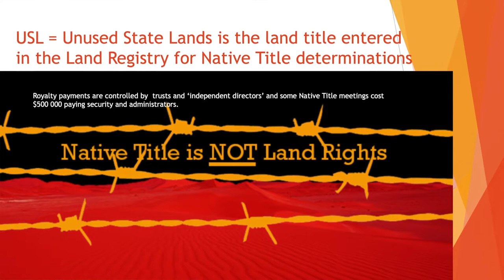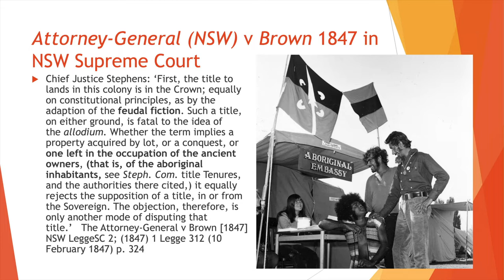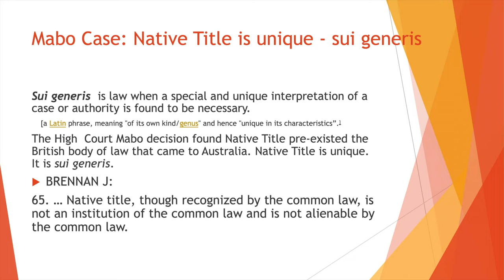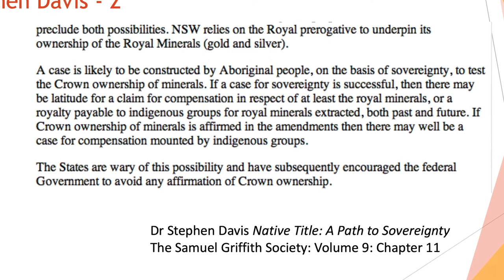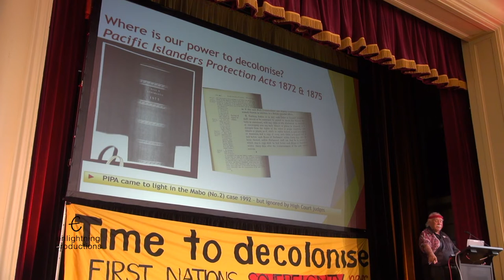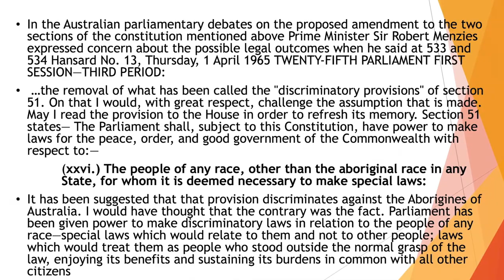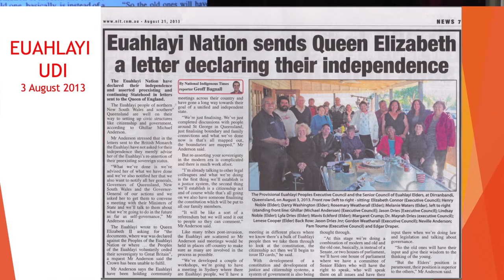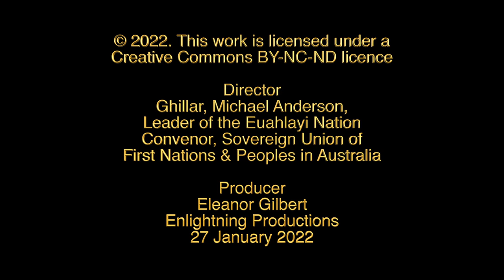WHERE TO FROM HERE? -2 -Decolonisation & Sovereignty of Self-determination Ghillar, Michael Anderson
WHERE TO FROM HERE? After the 50th Anniversary of the Aboriginal Embassy, Ghillar, Michael Anderson hosts a conference on decolonisation and First Nations' self-determination. He is the last one living of the first four young men to set up the Aboriginal Embassy on 27 January 1972. He is fondly referred to as ‘The Last Man Standing’. Prior to the conference he wrote:
"The primary focus of the Aboriginal Embassy established by Billy Craigie, Bertie Williams, Tony Coorey and Ghillar, Michael Anderson, was to challenge the then Prime Minister, Billy McMahon’s Liberal- National party’s national policy that ‘Aborigines’ would be leased their own lands. This was a red flag to us young Aboriginal fighters for justice. The focus also included the fact that we are sovereign Peoples prior to invasion and continue to be sovereign independent Nations who have never ceded our lands and waters.

We were never defeated in a declared war, nor did we acquiesce or cede by way of surrendering our rights to our Country and our Laws.

We must impress upon all concerned within the Australian society that the High Court ruled in Thoms v Cth and Love v Cth 2020 that we are neither citizens nor aliens.

By definition, of the Commonwealth Parliamentary Committee on Constitutional and Legal Affairs the Australian governments are occupying powers operating under the sovereign claim by the British monarch. Australia does not have its own independent sovereign status. Its alleged legitimacy comes from the British sovereign monarch who permits the parliaments of State, Federal and Territory governments, to govern at her pleasure and her discretion with delegated powers. This statement is proven by the fact that no parliamentary legislation has legal force with HRH Elizabeth II proxies (Governor- General and Governors) signing them into law. This is the ruling monarch’s power over all that goes on in this country.

This 50th Anniversary of the Aboriginal Embassy has to give rise to a new awakening. We continue to have nothing. Exclusive possession native rights as determined or consented to do not give you ownership in your Nation’s name. The title that is registered on these lands is ‘Unused State Lands (USL)’. The question then is: What does it means when they say ‘non-exclusive possession lands’? Have a look at the power that Prescribed Body Corporates (PBCs) have under the Native Title Act 1993 as amended, then look at the dictatorial powers of ORIC - Office of the Registry of Indigenous Corporations.
If our Peoples wish to alter the classification of the USL land title to freehold then you are subject to all the laws of the occupying power, that is Council rates and other levees.
If we leave the land as Unused State Lands then the land has no financial value. What makes this even worse is the fact that you do not have veto powers over transnational corporations’ interests in developing the natural resources on those lands and waters.

People, there is a one-way street in favour of the occupying power. We cannot continue to tolerate this oppression, dictatorship and tyranny.

It is time to show leadership and lead. We have a great challenge before us.

Whilst the original 1972 Aboriginal Embassy set the agenda for a new pathway back then, the Embassy continues to be the thorn in the Australian occupiers’ side.

This 50th Anniversary must now unify and direct the fire in our bellies. We can only achieve positive change if we set our sights on clear objectives for the future. In this regard, there will be a presentation on Thursday 27 January in the Albert Hall, 100 Commonwealth Ave, Yarralumla, where it is proposed to set a direction towards decolonisation and self-determination and re-establishing our Nations’ power and authority under our Laws and customs."

The new direction is clarified by the conference on 27 January 2022: WHERE TO FROM HERE? Decolonisation and the Sovereign right to self-determination.